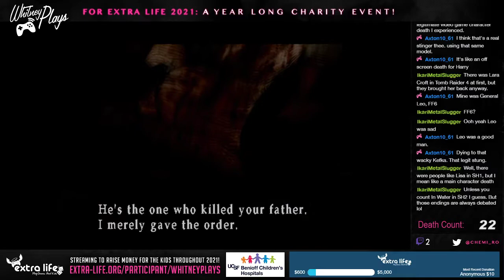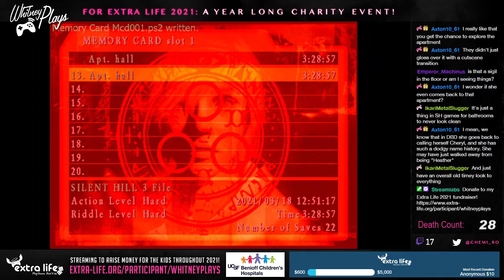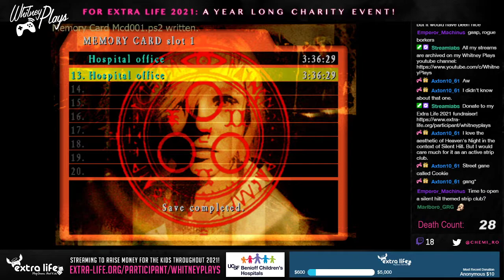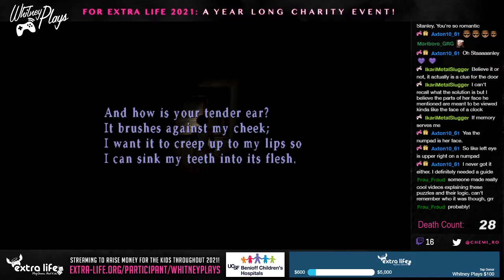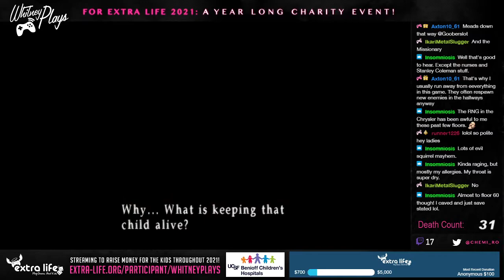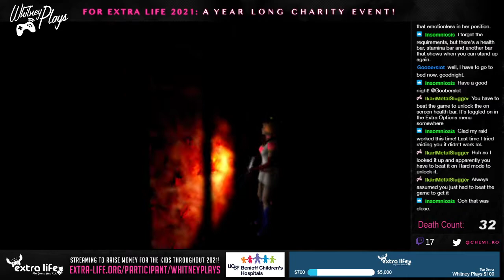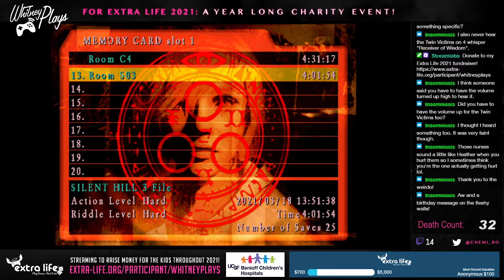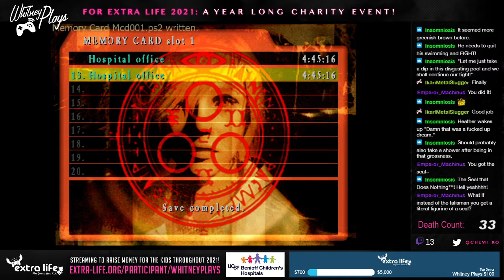Whitney Plays Extra Life 2021 - Let's Stream Silent Hill 3 (HARD MODE) (PS2) (PART 03)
We make it to Silent Hill, gain an admirer, and meet Claudia's dad.